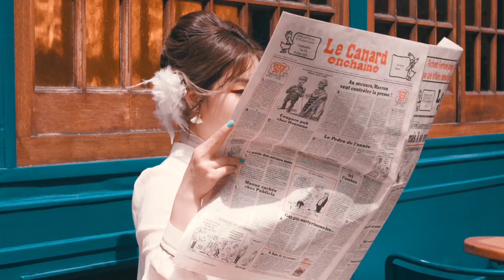[HD][VOSTFR] The Barberettes - Summer love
Voici des chanteuses que j'aime beaucoup Les Barberettes, elles ne sont pas très connues et j'aimerais vous les faire découvrir. Elles ont un style assez marqué donc j'aimerais savoir ce que vous en pensez.
Sinon voici l'une de leur dernière chanson en date Summer love, pour moi elles est très belle adaptée à l'été et avec un MV très sympa tourné à Paris^^
Elles sont en featuring dans la dernière chanson de Baek A Yeon mais on ne les entend pas beaucoup. Elles étaient venue dans le festival des Transmusicales à côté de chez moi et on dis souvent que ce festivalpermet de faire sortir de l'ombre des chanteurs et groupes géniaux qui étaient inconnus (par exemple Stromae c'est développé en partie grâce à ça). Ca promet de grandes choses non ?